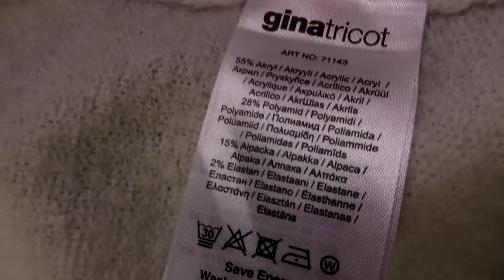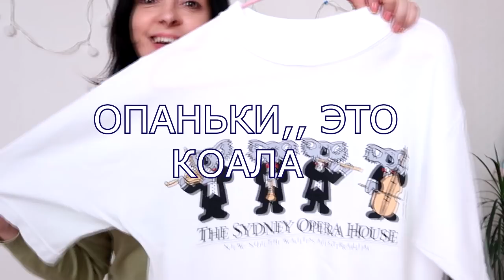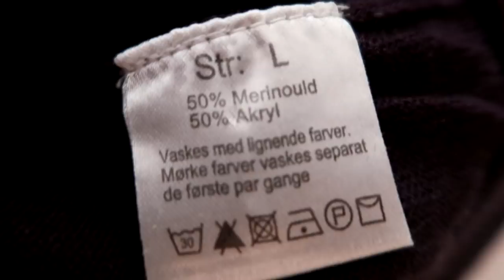НЕВЕРОЯТНО КРАСИВАЯ БЛУЗА ИЗ ШЕЛКА И МНОГО ШЕРСТИ SECOND HAND ОБРАЗЫ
Представляю вашему вниманию много вещей из секонд хенд в составе которых шелк, шерсть, кашемир. Стараюсь показывать не отдельную вещь, а так чтобы она привлекла ваш интерес, вместе с другими вещами, которые красиво смотрятся как один полноценный красивый наряд.

Если что-понравилось спрашивайте-Помните- НЕТ ГЛУПЫХ ВОПРОСОВ.

Договоримся о продаже любой вещи , по снисходительной цене.